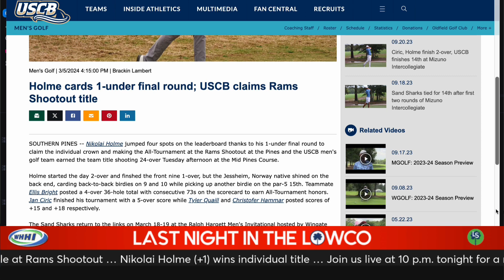Last Night in the Lowco | March 6, 2024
Hey, it’s time for Last Night in the Lowco on WHHI, powered by LowcoSports.com.
We had a bunch of Lowco-on-Lowco matchups last night, and new Team Lowco contributor Conner Worl was out at Hilton Head Christian Academy for a boys soccer matchup between the Eagles and the Hilton Head Seahawks, who edged away for a 4-2 win in soggy conditions.
Holy Trinity’s girls won a crosstown clash with Beaufort Academy, while John Paul II’s boys downed BA 1-nil in an evenly-matched contest, and the Whale Branch boys edged Branchville 4-3.
Our friends at Beaufort’s Own were on hand for a girls soccer donnybrook between Beaufort and Bluffton, who played to a 2-2 draw through regulation and overtime and were still knotted 4-4 in penalties when sophomore keeper Alexa Jade Smith made the first save of the shootout, and Sierra Gies buried the final PK to give the Bobcats a hard-fought win.
Team Lowco’s Wes Kerr was treated to bonus lacrosse at Bluffton High, where Zach Ramsey scored 11 seconds into overtime to give the Bobcats a 5-4 win over an upstart HHCA program.
JPII’s Ross Putnam was the star on the diamond last night with a five-inning no-hitter in a 10-0 win over First Baptist. Six strikeouts and four walks for Putnam in his third career no-no. Colleton Prep and Thomas Heyward also picked up wins on the baseball diamond, and the softball teams from Battery Creek and JPII won big.
And we have some golf champs to celebrate, as HHCA’s Sage Bradshaw claimed the individual title at the Lowcountry Invitational and USCB’s Nikolai Holme finished atop the leaderboard at the Rams Shootout in Pinehurst, giving the Sand Sharks a share of the team title with Virginia Union.
Tune into the Lowco Media Network at 10pm tonight to get all the latest local sports news on the LowcoSports Lowdown.
For LowcoSports and WHHI, I’m Justin Jarrett. Until next time, Go Lowco.